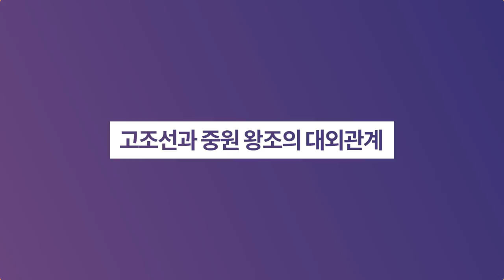고조선과 중원 왕조의 대외관계ㅣ역사이다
✔ 시진핑 망언 "한국은 중국의 속국이었다"
실제로는 중원 왕조의 흥망사를 좌지우지했던 단군조선! 직접 확인하시죠.

☞ 트럼프에게 두 번의 역사교육을 한 시진핑
☞ 시진핑은 왜 중국역사를 3천년이라고 했을까?
☞ 삼한관경제, 삼왕조를 이어온 고조선
☞ 47대 단군의 흔적을 문헌에서 찾다!
☞ 단군 포비아(phobia)에 걸린 식민사학
☞ 단군 수명의 비밀
☞ 대홍수시대, 약 4300년 전 서양에 노아의 홍수가 있다면 동양엔 9년 홍수가 있었다
☞ 사공 우는 정말 신의 도움으로 9년 홍수를 다스렸는가
☞ 아버지 곤과 우임금의 치수법은 이렇게 달랐다
☞ 치수사업에 일심이었던 우임금의 일화
☞ 요순선양은 허언이다!
☞ 순의 정치를 감독했던 고조선
☞ 우임금의 유언 "나를 회계산에 묻어다오"
☞ 하나라 멸망과 은나라 건국에도 관여하다
☞ 고조선과의 맹약을 깨버린 걸왕의 비참한 최후
☞ 재상 이윤은 어떤 인물인가
☞ 고조선과 주나라의 건국사
☞ 천하를 낚은 강태공의 일화